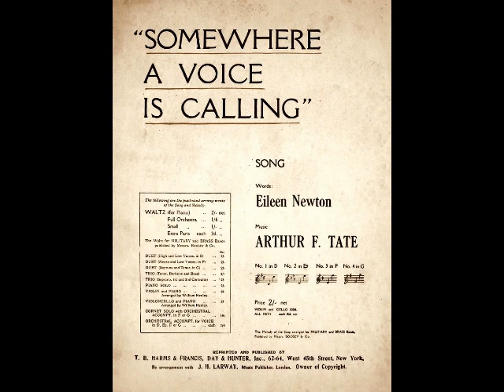Tito Schipa - Somewhere a Voice is Calling (Pathé)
Tito Schipa (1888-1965) was a tremendously gifted lyric tenor whose five decade career encompassed the worlds of opera, concert, film, recording, radio and TV. Born Raffaele Attilio Amedeo Schipa in Lecce on December 27, 1888 (although his birth was not registered until January 2 of the following year to delay his eventual military service), he showed early promise as a singer and began studying privately at the age of 11. Schipa’s earliest musical experiences included soloing with his church choir and singing in the children’s chorus of local productions of Carmen and La Bohème.  Following a brief period at a local seminary, the young singer returned to music, beginning studies with Alceste Gerunda (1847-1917). During his five years under Gerunda’s tutelage, Schipa not only solidified his vocal technique but learned composition as well.  His operatic debut took place a little over a month after his 20th birthday, on February 4, 1909. The role was to become a favorite that the tenor was still singing 45 years later, Alfredo in Verdi’s La Traviata. The venue was, sadly, the poorest of 3rd rate houses, the Teatro Facchinetti in Vercelli, filled to the rafters with a raucous assembly of locals. It was not the most auspicious of debuts and led to a series of cut-rate tours for which the fledgling tenor only received travel and lodging expenses.

Luckily, Schipa’s fortunes improved and by 1913, he had launched his international career with appearances at Buenos Aires’ Teatro Colón. Important debuts Montevideo, Rio and São Paulo followed and Schipa found himself in demand throughout South America. The tenor was also becoming quite popular in his homeland, with appearances in Naples, Bari, Milan, Rome and Genoa. His repertoire had grown to 20 roles, including The Duke in Rigoletto, Elvino in La Sonnambula, Edgardo in Lucia di Lammermoor, Faust in both Gounod’s and Boito’s operas and the title role in Werther. Schipa’s long awaited La Scala debut occurred in December of 1916 as Vladimir in Borodin’s Prince Igor.  Three months later, he sang the world premiere of Puccini’s La Rondine in Monte Carlo.

Schipa’s US debut took place in Chicago as the Duke in Rigoletto on December 4, 1919. He became a beloved figure in the Windy City, frequently appearing at the Ravinia Festival during the summer months. Much of his time in the US was spent on tour and although he was a frequent guest at New York’s Lexington Theater, he avoided the Metropolitan Opera. This finally changed in 1932 when the tenor debuted as Nemorino in L’Elisir d’Amore. His performance was warmly received by the public and critics praised him as “an artist of taste, refinement and elegance”. Schipa sang a total of eight roles during his four seasons with the company, including the leads in Don Giovanni, Lucia di Lammermoor, La Traviata, Mignon, Manon and Don Pasquale. His last season at the Met (1941) concluded with a Barbiere di Siviglia on tour in Cleveland. Critics again praised his style but remarked that the voice had lost much of its freedom and strength. The tenor had also lost much of his upper range. Even in his prime, the voice stopped at B natural…a note the tenor used sparingly. At no great age, Schipa began to transpose in order to avoid top notes. Luckily, the accomplished music scribe wrote out his own orchestra scores and brought his own transpositions wherever he went.

By the mid 1940s, Schipa’s repertoire of 45 roles had been reduced to a handful of operas that didn’t require a plethora of top notes. The mainstays were La Traviata, Barbiere di Siviglia, Elisir d’Amore, Don Pasquale, Lucia di Lammermoor, L’Arlesiana, Manon and Werther. After a final Nemorino at Bari’s Teatro Petruzelli in April of 1955, the 66 year old tenor retired from the opera stage.  Extravagant living, a costly divorce as well as bad investments had stripped Schipa of his fortune and he was compelled to continue concertizing. A farewell tour culminated in a series of recitals in 1962-63, after which the tenor retired to New York. Following a battle with diabetes, Schipa died on December 16, 1965, just two weeks shy of his 77th birthday.

Tito Schipa’s voice was not a heroic, ringing instrument. His was a small, sometimes husky voice, but one that he used with absolute mastery.  During his prime, he had no trouble making himself heard, even in the largest theaters. Sadly, many remember him best from his final years, when his voice was in decline. Despite dwindling vocal resources, Schipa’s impeccable artistry and taste remained with him to the very end. Fortunately, these attributes have become the legacy of the great tenore di grazia.

Tito Schipa made over 400 recordings between 1913 and 1964 for The Gramophone Company, Victor, Pathé, as well as live and private recordings. Here, Schipa sings (in very charming English!) Tate's "Somewhere a Voice is Calling". This was recorded for Pathé in New York in 1921.